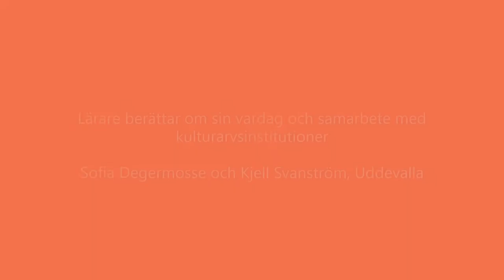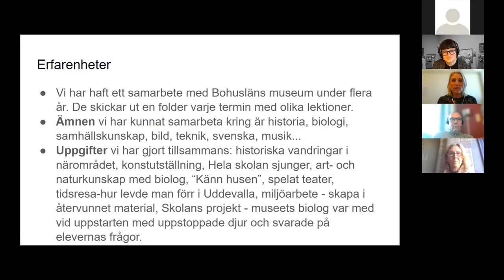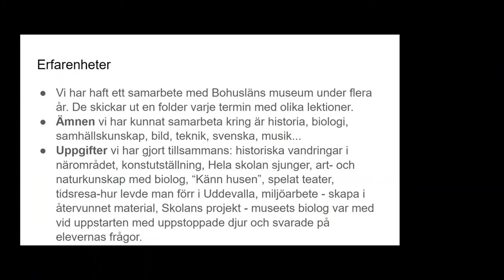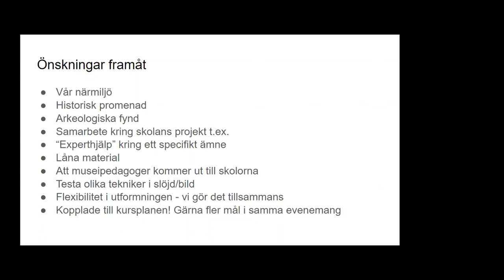Kulturarv i Skolan - Två lärare om sin vardag som "museikonsumenter"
Lärare berättar om sin vardag som "museikonsumenter"

Sofia Degermosse och Kjell Svanström, lärare på Äsperödsskolan i Uddevalla, berättade den 22 april om att använda kulturarvsresurser i undervisningen och delade även tankar om hur institutionerna kan utveckla sitt erbjudande.